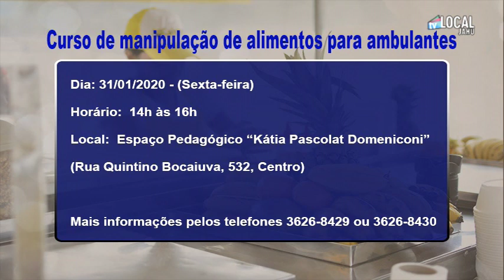Curso de manipulação de alimentos para ambulantes em Jaú/SP